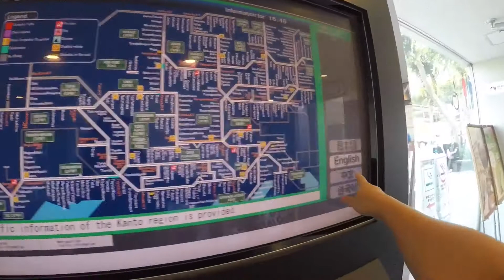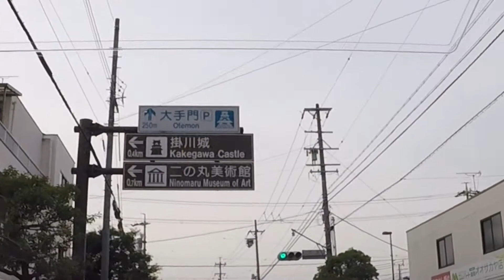DÍA DEL PADRE EN MINAS GRIL CHURRASQUERIA VLOG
Así celebramos el día del padre paseando visitando